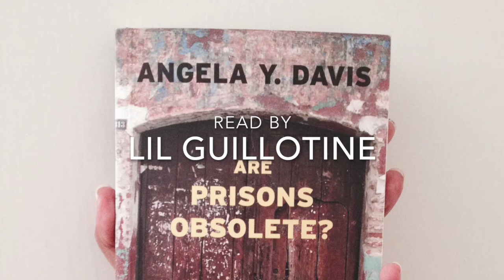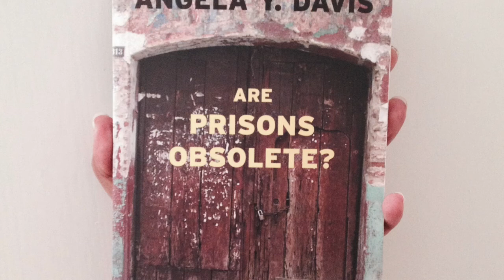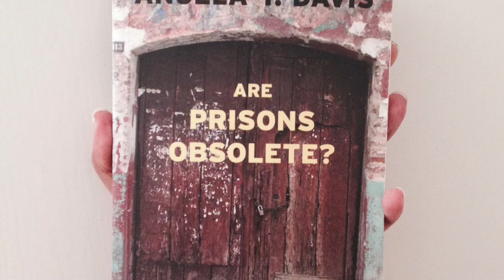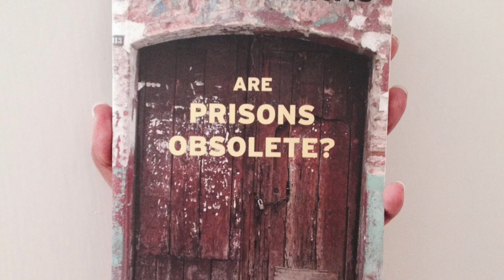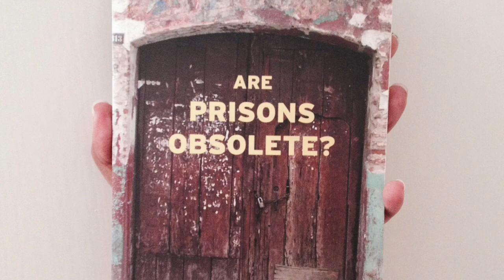Are Prisons Obsolete by Angela Davis Audiobook Chapter 5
Angela Davis' book, "Are Prisons Obsolete" Chapter Four, As Read by Lil Guillotine. In the current times that we are in, where there is popular approval and attention on Defunding Police, solid theory around abolitionist politics is needed, "Are Prisons Obsolete" offers that.

Justice For George Floyd! Defund police, Black Lives Matter, FTP, Abolish Cops, Abolish Prisons and Jails!